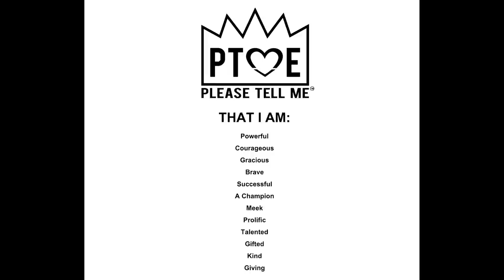Dress2Vote Official Video (Unreacher Produced By Breathtaking Beats)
NFL Veteran, Lorenzo Bromell, UNREACHER™ has penned an anthem, dress2vote. The song’s theme is that we must be present, putting our best foot forward, and be proactive in our preparation for selecting a candidate to best serve the needs of our communities and our nation.

One goal is that dress2vote would be a call to action for the presidential election of 2020 and for any and all elections going forward. That local and national radio stations would play the song when a local or state election is coming up as a signal for members of the community to prepare to vote.

Encourage others to prepare to vote and to get excited to vote by dressing up. Plan a special voting outfit. Participate in the Dress2VoteChallenge

How will you dress2vote? Who will be watching you prepare to dress2vote?

Dress2VoteChallenge: Post a photo or video of you in potential voting outfits. In the photos, showcase your enthusiasm as you pretend to strut down the runway, or motion like you will cast a ballot. Have fun and inspire others!